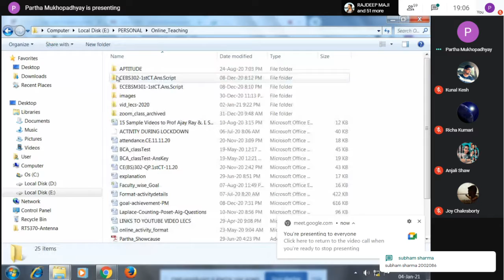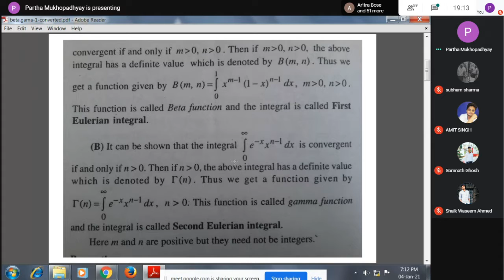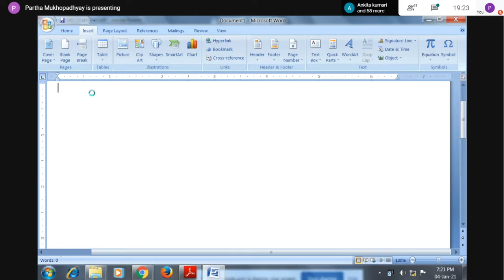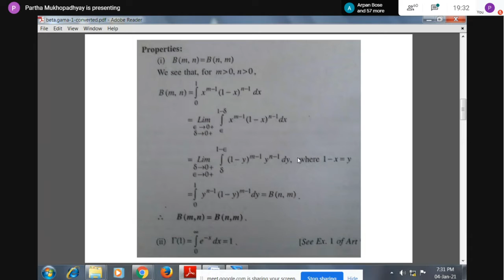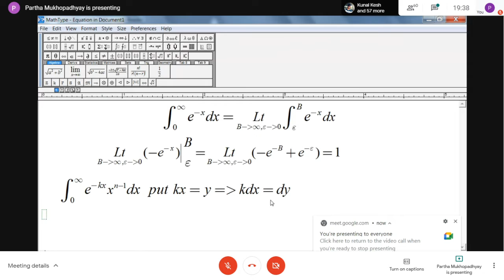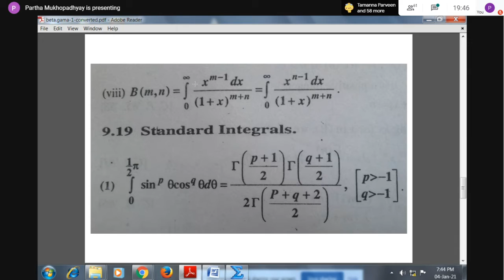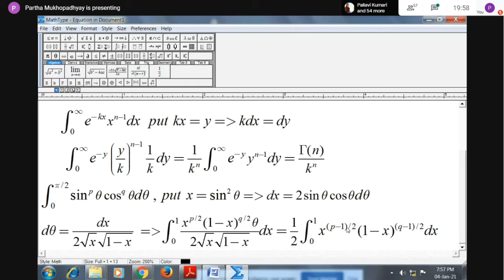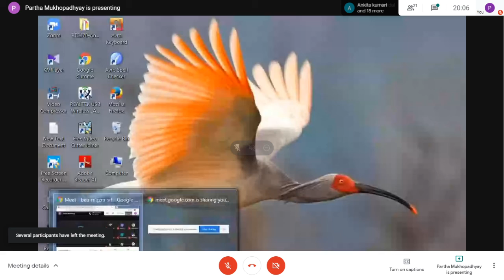Maths : M-101 04/01/2021